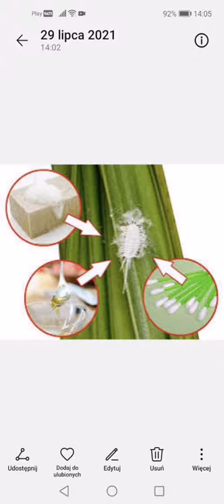Sposób na welnowce